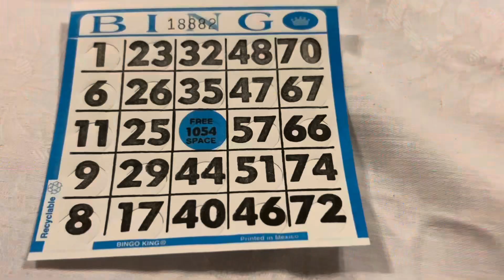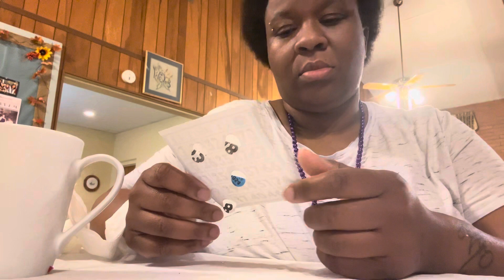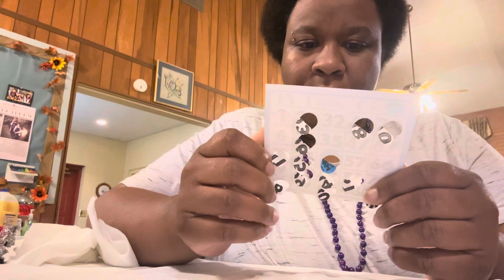Bingo and Pancakes